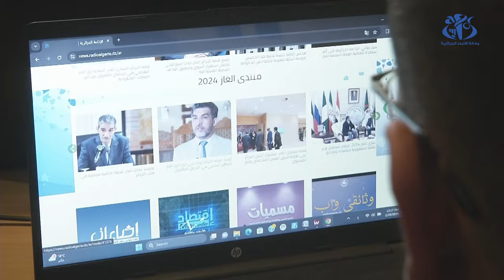منتدى الدول المصدرة للغاز: موعد الجزائر يتصدر اهتمام الصحافة الدولية والوطنية